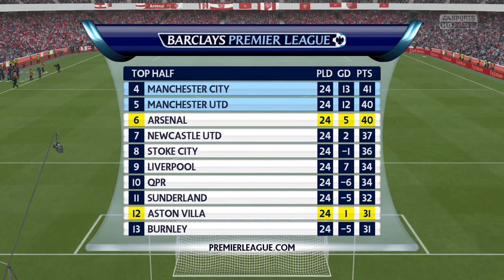FIFA 15 Co-op Career Arsenal Banter Episode 25 Race For 4th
Leicester and Aston Villa